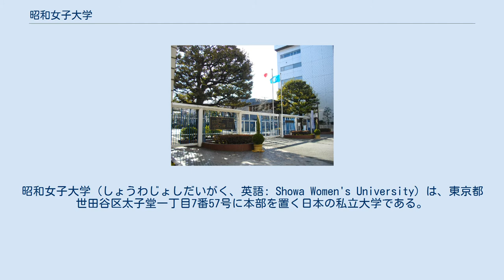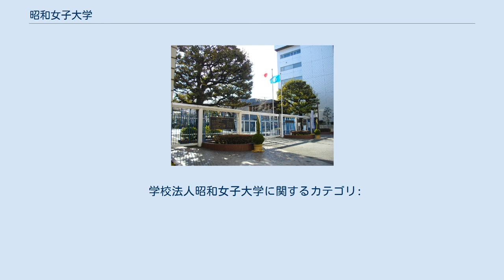昭和女子大学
昭和女子大学（しょうわじょしだいがく、英語: Showa Women's University）は、東京都世田谷区太子堂一丁目7番57号に本部を置く日本の私立大学である。
1949年に設置された。
大学の略称は昭和女大。
 設置者は学校法人昭和女子大学。
 良妻賢母の女子高等教育が主流であった当時の社会風潮に対して、社会に対して開いた女性の確立を目指し、詩人の人見圓吉（ペンネームは「人見東明」）が創立する。
 その後、長男の人見楠郎に引き継がれ、レフ・トルストイの思想を「建学の精神」に展開し、2000年（平成12年）創立80周年の記念事業として巨大なブロンズ製トルストイ像を大学構内に建立した。
その縁もあってトルストイ家の現在の当主に大学を案内したこともある。
 その後、創立者の孫である人見楷子 （上智大学ドイツ語科を経てウイーン国立大学の通訳科で学んだ英語・ドイツ語・日本語の同時通訳者）に三代目理事長を引き継ぎ、学園改革を推進するとともに同族経営からも転換を図った。
元官僚の坂東真理子を学長に迎え、グローバルな時代の流れに対応した学科編成や就活サポート、女性特有のライフスタイルの変化に合わせたキャリア設計の指導など、時代のニーズにあわせ校風をシフトした。
 1988年にボストンに海外キャンパスを持ち単位留学のシステムを日本で初めて取り入れた。
2006年からは世田谷キャンパスに英国式インターナショナルスクールを開校し、2019年から同キャンパス内に米国大学日本校のテンプル大学ジャパンキャンパスも併設した。
 オープンカレッジも開講されており、社会人向けプログラムとして結婚や子育て後の女性の再就職支援に力を入れている。
その他には、地域住民向けの生涯学習プログラムの開校や世田谷区や目黒区で働く子育て中のワーキングマザー支援の取り組みを行っている。
世田谷区とは産学連携の提携を結び、子育て支援や子供達への国際化支援の取り組みを学生主体で取り組んでいる。
 文科省の実験モデルとして、スーパーグローバルサイエンスハイスクールの認定校である付属高校と大学学部の一貫教育を取り入れ、高校生が飛び級制度で学部のカリキュラムを受ける制度がある。
 女子大学のなかでは高い就職率とブランディングの確立に成功をおさめ、昨今の全国的な女子大学低迷時代にあっても、偏差値と志願者数は上昇傾向にある。
7年連続全国女子大学中1位(2017年5月)の実就職率を誇リ、2017年3月卒業生の実就職率は卒業者数1000人以上の全国大学中8位の実績を記録した。
 現在は、卒業生でもある英米言語学者の金子朝子が学長となり、坂東真理子は理事長・総長に就任している。
 学部 大学院 附属施設 認定こども園（就学前教育）から大学院博士課程まで、世田谷区の緑豊かなキャンパスに集約しているのが、大きな特徴である。
 最寄り駅は東急田園都市線三軒茶屋駅で、駅からは5分ほど歩く。
また、正門前にも東急バスと小田急バスのバス停がある。
 1977年に東明学林、1986年望秀海浜学寮を開設。
英国のボーディングスクールを模して、毎年1回3泊4日の教職員と学生が寝食をともにする学寮研修に参加することが卒業要件である。
集団生活を通しての生活教育として行われる伝統行事である。
 また、学内のキャンパスには「7人のこびと」が毎日配置を変え置かれ、それを毎日7人の居場所を探し当てることが一時期メディアでブームになった。
 学内には、四季折々の花や緑が多く、閑静な環境が整備されている。
松嶋菜々子出演の住友生命のCMや、南野陽子主演の映画菩提樹などのようにメディアのロケ地として使用された例もある。
また、構内のビオトープにはゲンジボタルが生息し、毎年初夏の頃にはホタル鑑賞として地域向けの開放を実施している。
 国際・学術交流等協定校 昭和女子大学には4つの附属学校が存在する。
 また、学校法人昭和女子大学は以下の学校も設置している。
 学校法人昭和女子大学に関するカテゴリ: